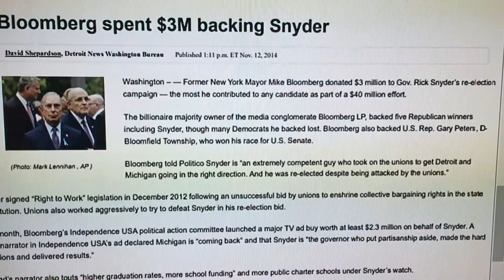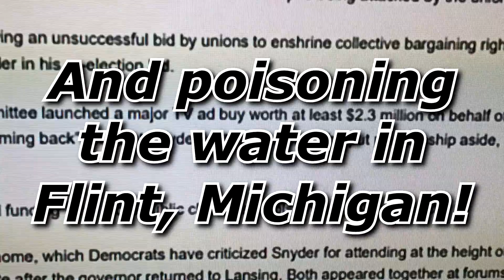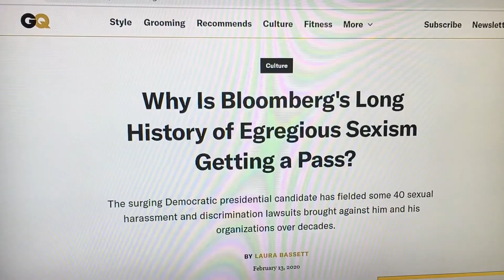The Case Against Bloomberg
NeverMike ? Here's why!! Donald Trump's buddy Mike Bloomberg - AKA "Mr. Stop & Frisk" - is a republican, with more sexual harassment accusations than Trump, who wants to ban large sodas and medical marijuana!!! And he was in Jeffry Epstein's "little black book"!!! If you want Trump to be re-elected, vote for Mike Bloomberg in the democratic primary!

Political Juxtaposition by MindswellFilms